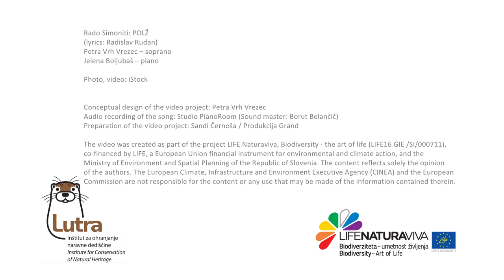Rado Simoniti: POLŽ / THE SNAIL / Petra Vrh Vrezec / Jelena Boljubaš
Rado Simoniti: POLŽ / THE SNAIL
(lyrics: Radislav Rudan)
Petra Vrh Vrezec – soprano
Jelena Boljubaš – piano

Snails are an evolutionarily successful group of animals, surpassed only by insects in number and diversity of species.

The video was created as part of the project LIFE Naturaviva, Biodiversity - the art of life (LIFE16 GIE /SI/000711), co-financed by LIFE, a European Union financial instrument for environmental and climate action, and the Ministry of Environment and Spatial Planning of the Republic of Slovenia. The content reflects solely the opinion of the authors. The European Climate, Infrastructure and Environment Executive Agency (CINEA) and the European Commission are not responsible for the content or any use that may be made of the information contained therein.